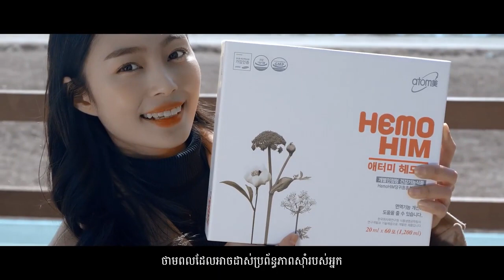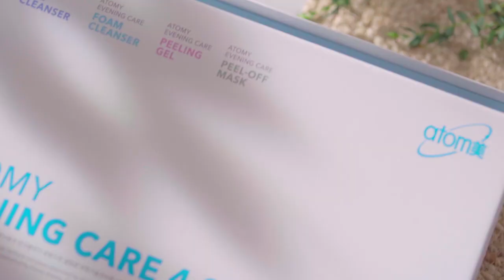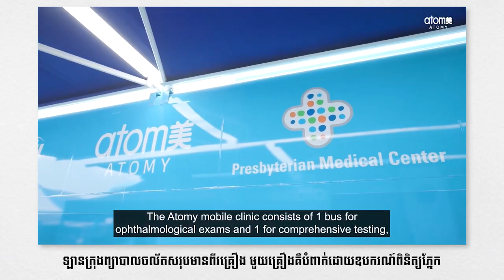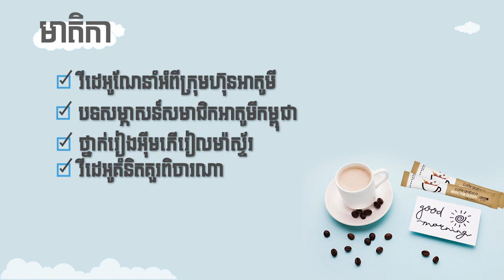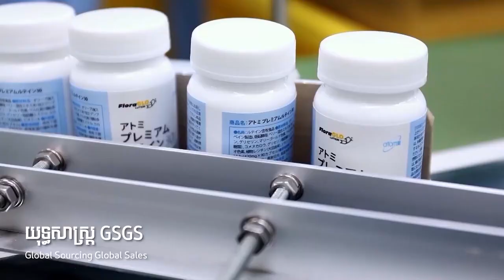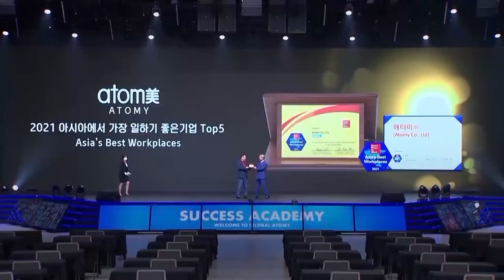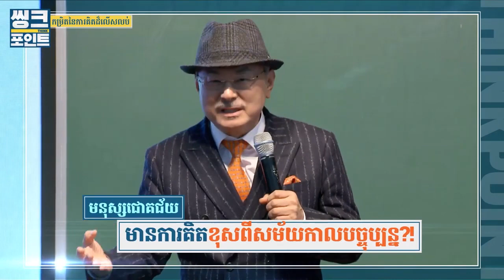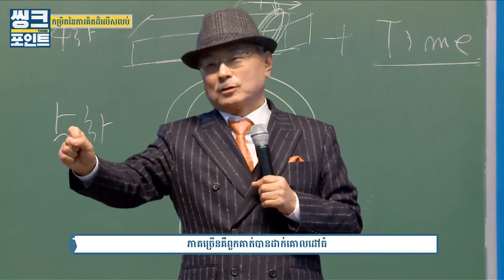អរុណសួរស្តី អាតូមី EP38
អរុណសួរស្តី EP38

✍️ ចុះឈ្មោះជាសមាជិកដោយមិនអស់ប្រាក់
🛍️ ទិញផលិតផលអាតូមី ក្នុងតម្លៃដើមពីក្រុមហ៊ុន ដែលមាន ផលិតផល 71 មុខ ហើយអាចធ្វើជំនួញជាមួយក្រុមហ៊ុនអាតូមីបានទៀត
🌟 តម្លៃល្អផ្តាច់ គុណភាពល្អផ្តាច់ 🌟
🌏 ក្រុមហ៊ុនអាតូមីមានសាខាស្របច្បាប់លើពីភពលោក ២៦ ប្រទេស
🏦 ក្រុមហ៊ុនអាតូមីគឺជាក្រុមហ៊ុនដែលលោកអ្នកជឿទុកចិត្តបានយ៉ាងពិតប្រាកដ🏆
សម្រាប់ព៍ត៌មានបន្ថែម សូមចូលឆាត 🙏
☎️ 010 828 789